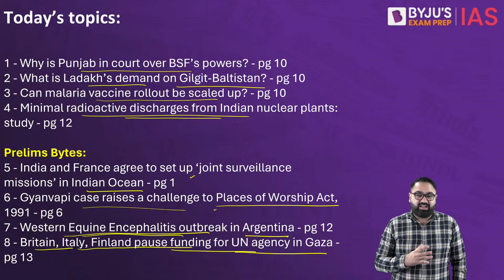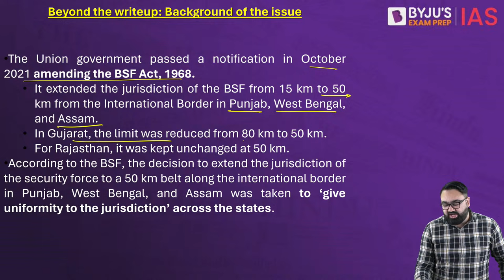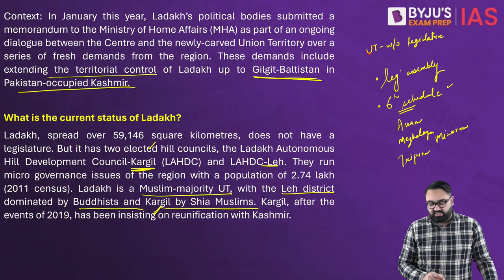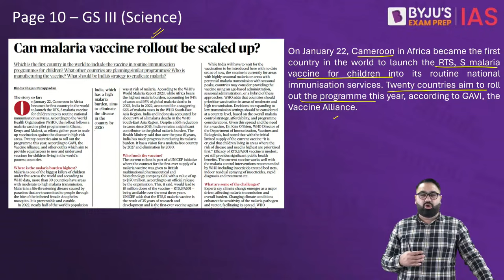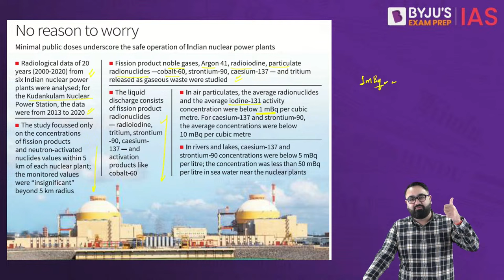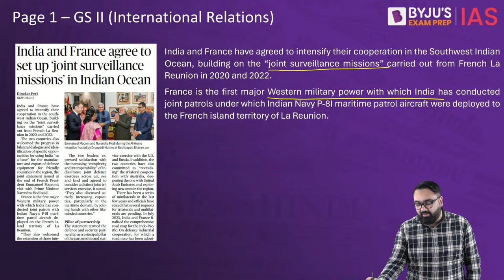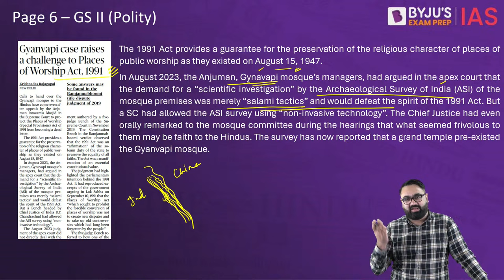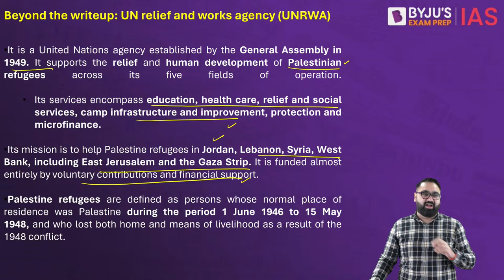The Hindu Newspaper Analysis | 28th January 2024 | Current Affairs Today | UPSC Editorial Analysis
The Hindu Newspaper Editorial Analysis for 28th January 2024 - In this lecture, we will analyse the daily news articles from The Hindu Newspaper for 28th January 2024. The Hindu Analysis videos are relevant for the UPSC Civil Services Examination 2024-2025. The aspirants are advised to watch the entire The Hindu News Analysis lecture for a better understanding of Current Affairs articles. The Hindu current affairs video lecture covers a detailed analysis of Daily Current Affairs. All the important articles and editorials of The Hindu are covered strictly from the perspective of UPSC/IAS Prelims and Mains.

Topics:
1.Why is Punjab in court over BSF’s powers? (00:00)
2. What is Ladakh’s demand on Gilgit-Baltistan? (12:11)
3. Can malaria vaccine rollout be scaled up? (22:17)
4. Minimal radioactive discharges from Indian nuclear plants: study (28:29)

Prelims Bytes:
5. India and France agree to set up ‘joint surveillance missions’ in Indian Ocean (34:51)
6. Gyanvapi case raises a challenge to Places of Worship Act, 1991 (41:20)
7. Western Equine Encephalitis outbreak in Argentina (46:04)
8. Britain, Italy, Finland pause funding for UN agency in Gaza (48:21)

Happy Learning!